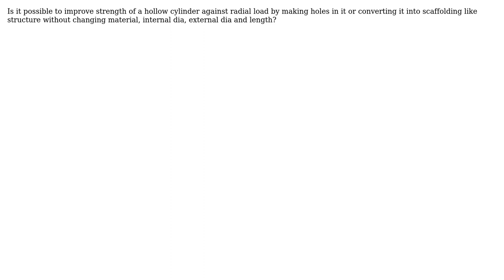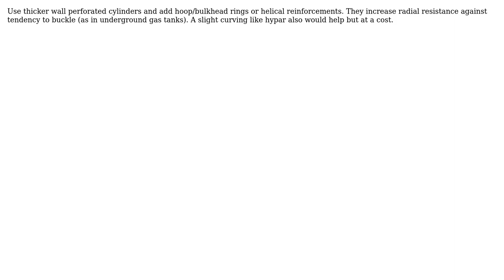Engineering: Strength optimization of a hollow cylinder (2 Solutions!!)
Engineering: Strength optimization of a hollow cylinder

With thanks & praise to God, and with thanks to the many people who have made this project possible! | Content (except music & images) licensed under CC BY-SA | Music | Images & others | With thanks to user ykn user Narasimham user BarbalatsDilemma and the Stack Exchange Network Trademarks are property of their respective owners. You are responsible for your own actions.